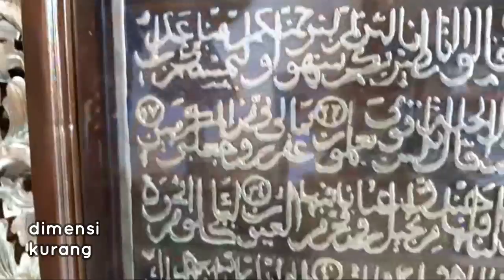MODERN KALIGRAFI KAYU JATI UKIRAN SURATUL YASIN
material dari kayu jati solid yg berkwalitas
ukuran kurang lebih : 170X80cm
finishing bisa menyesuaikan dg warna permintaan
bisa custom model desain,warna,dll
 @AZZA FURNITURE

informasi dan pemesanan hubungi kami